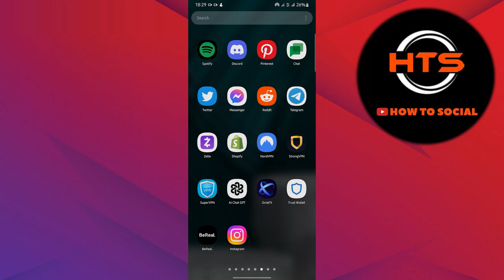How To Hide Instagram Following List From Friends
If you watch this video, you will learn how to hide instagram following list from everyone and how to hide my following list on instagram from everyone.

You will also learn  how to hide my following list on Instagram and also how to hide my following list on instagram public account.

We hope you get some great value from today's video about how to hide my following list on instagram from friends and how to hide my friends list on instagram.